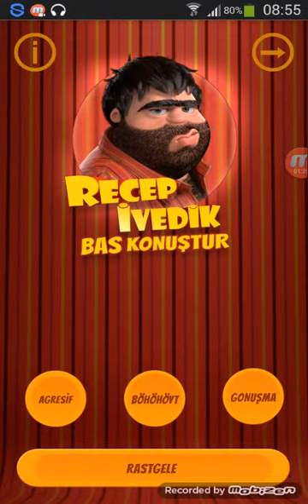Recep ivedik remix